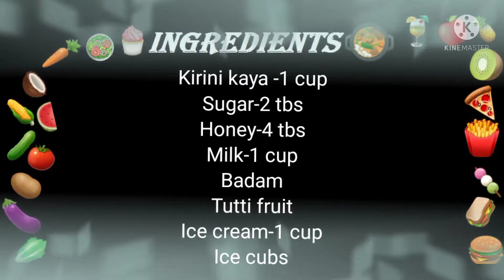Summer special Kirini Kaya Milk shake Preparing Method in home style telugu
☆ Hello friends...

☆ In this video we will see how to make KIRINIJUICESIMPLEMETHOD are milk SHAKE milkshakes preparing method in home style Telugu ,friends try this recipe at home and share it with your friends & family...

☆ Shower  your love in the form of like👍& Share↪